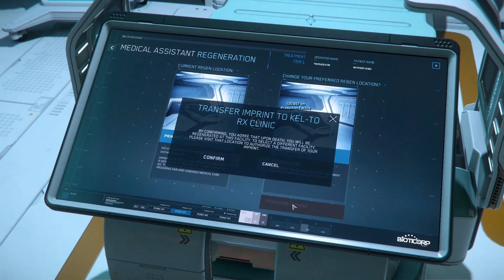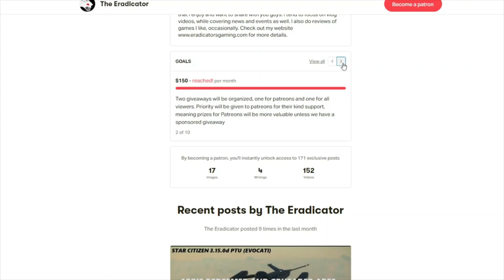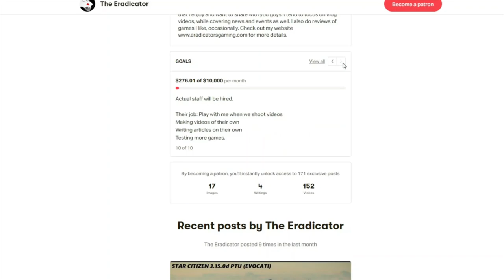STAR CITIZEN 3.16 - I soloed Jumptown 2 0 for 10 minutes - How Much money?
Star Citizen 3.16 is out along with the jumptown 2.0 event. So, how is it? I tried it yesterday and nobody was there!